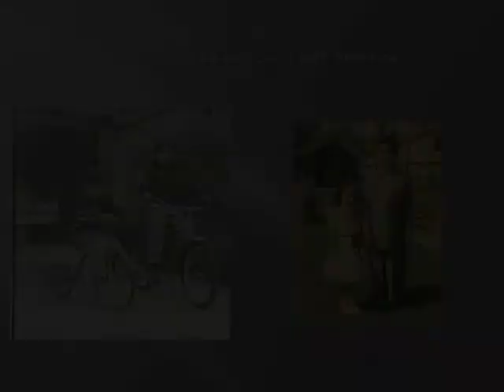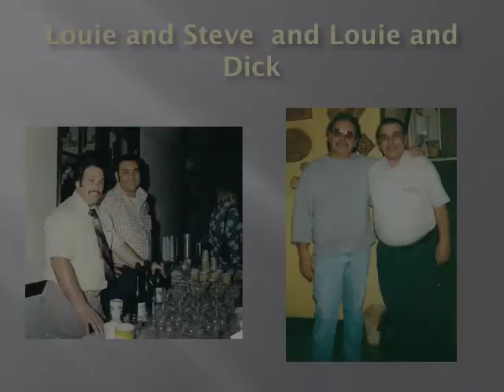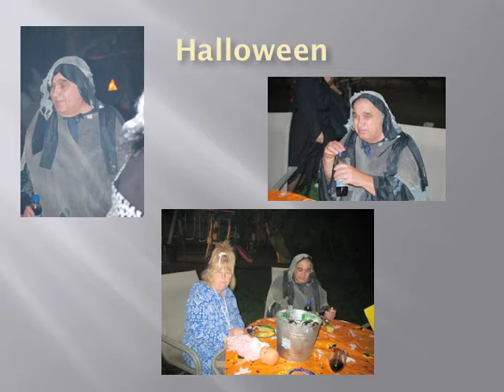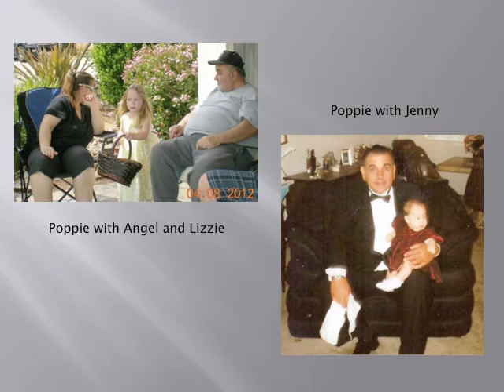LR Movie IPOD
Louis Rivera